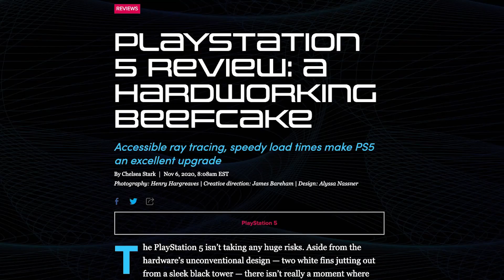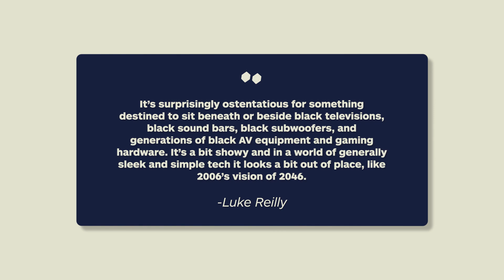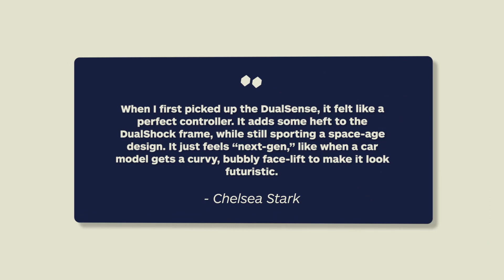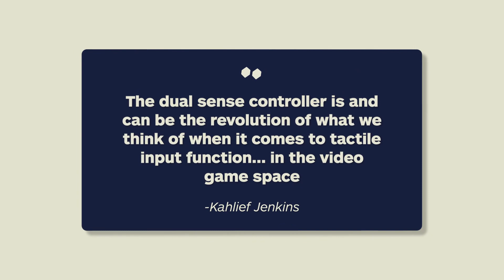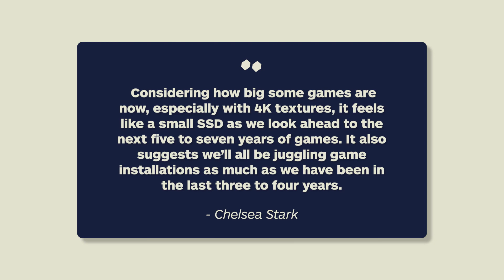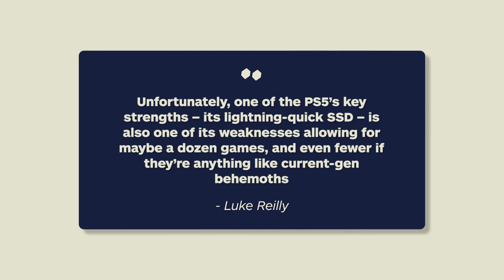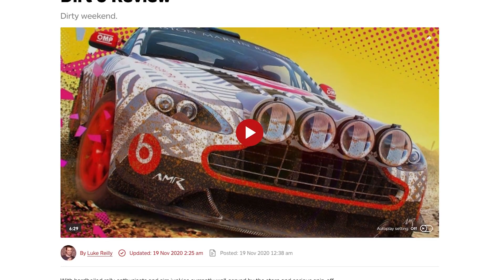PS5 Reviews: One Month Later - The Review Crew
The Sony PlayStation 5 has been with (many) of us for about a month. We've gathered reviewers from Polygon, IGN, and Spawn on Me to talk about what we thought of the PS5 launch, how our feelings have changed since reviews dropped, and what we hope to see from the PS5 in future.

The Review Crew is a weekly show where we gather folks from all over the gaming community to discuss the biggest reviews. In previous episodes, we’ve discussed Assassin’s Creed Valhalla, Demon’s Souls, and Spider-Man: Morales.

The IGN PS5 review published just under a month ago, and here we discuss our changing thoughts on the PS5 console design, our thoughts on the PS5 SSD’s impact on PS5 load times versus PS5 storage, and our overall feeling on the console as a whole, as well as
the PS5 controller, the DualSense controller.

But first! We look at the best and worst parts of the PS5 and impart our hand-on impressions of Sony’s newest console. We showcase PS5 gameplay and dive deeper into our PS5 review.

The PS5 launch was a bit of a mess, and we weigh in on PS5 stock and the PS5 pre-order dilemma. And finally, the lightning round where all PS5 questions will be answered! Well, probably not, but the lighting round is still very fun.

We hope you enjoyed our IGN PS5 console review and this Review Crew Playstation 5 episode. Be sure to stick around for more Playstation 5 coverage.